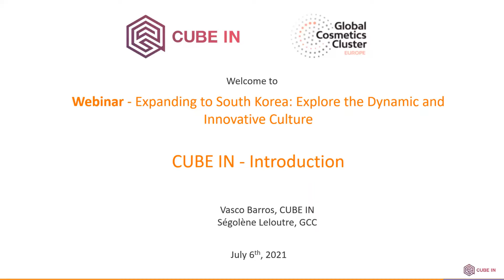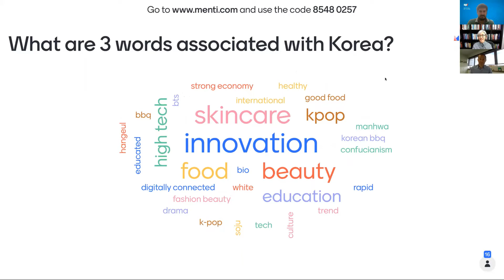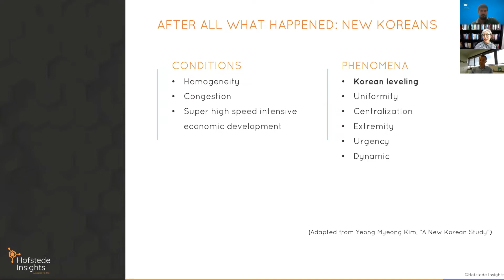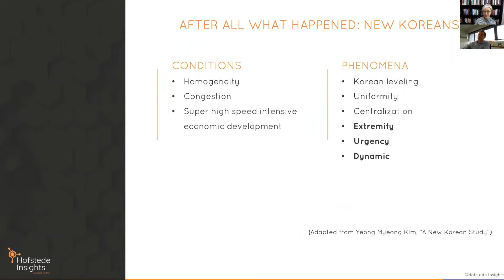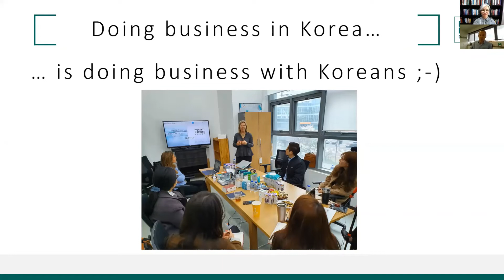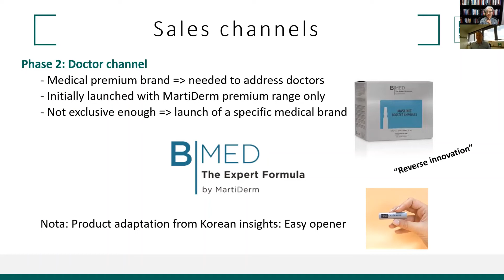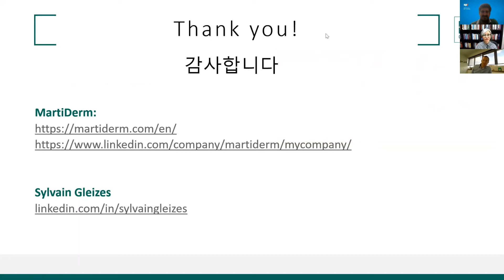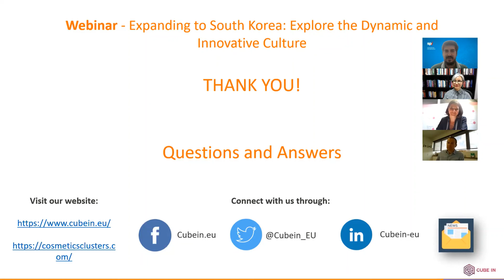Expanding to South Korea: Explore the Dynamic and Innovative Culture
The first speaker Alex EunkyeongYu will guide you through the intricacies of Korean culture. You will learn how traditional Korea has shifted into a dynamic, innovative and entertainment driven society. As an experienced executive coach and organisational development consultant, Alex will focus on the cultural challenges and consumer behaviour European businesses need to be aware of to succeed in this market.

One example of a successful European business on the Korean market is MARTIDERM. The second speaker, Sylvain Gleizes, will give us a glance of what his company experienced while expanding to South Korea. He will share insights into how important it is to adapt the business model to the local market, select the appropriate sales channels and also what impact internationalisation can have on the innovation back home.